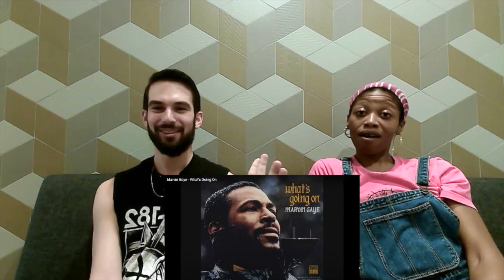Album Wrap Up - What's Going On (Marvin Gaye)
We really enjoyed reacting to "What's Going On" by Marvin Gaye!! Now that some time has passed, and the album has sunk in a bit, we just wanted to revisit and share some final thoughts/impressions.